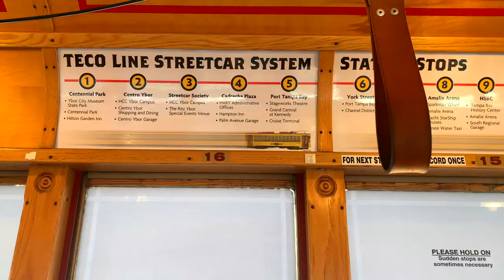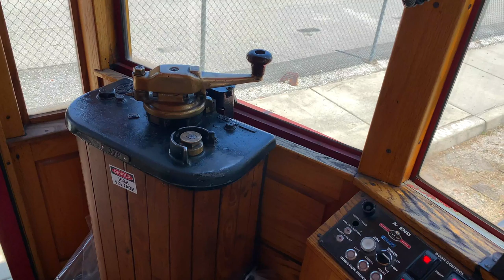TECO Line Streetcar System, Tampa, Florida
The TECO Line Streetcar System in Tampa, Florida opened in 2002 linking downtown Tampa with the Ybor City neighborhood.  Currently its free and sees fairly good ridership.